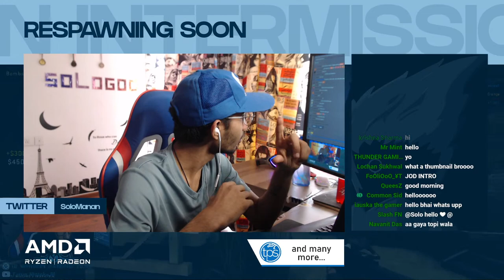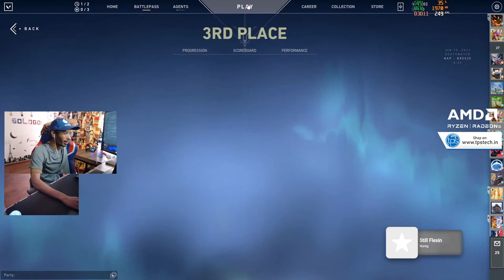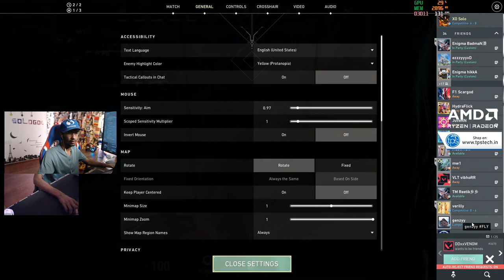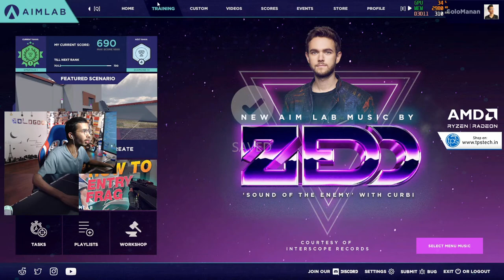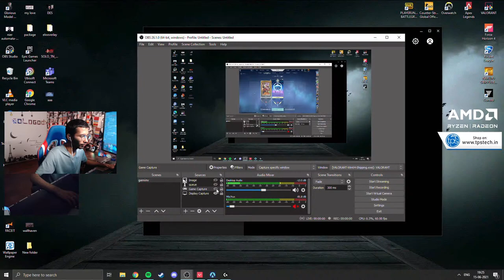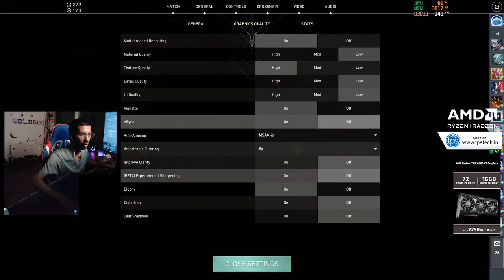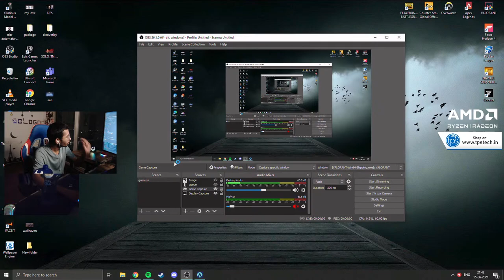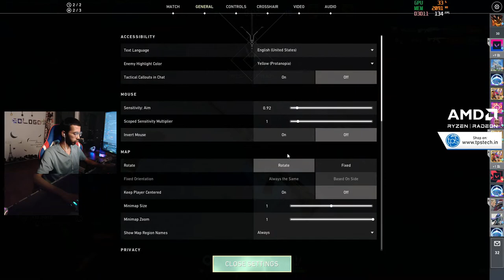Valorant Live | Rank Radiant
Content Creator For "Esports XO"

I don't want fame I strive for exposure. I am not really an entertainer, I am a gamer and my gameplay is enough to keep my viewers engaged and entertained.

I might miss some chats when I am super engaged in the game. My aim here is not to grow very quickly. I appreciate it if you talk about anything, current affairs , your opinion and perspectives regarding life etc. The number of viewers don't mean anything to me until you guys come over and converse.
Sharing is very important , it does not have to be your own story/situation.
For starters, I have some issues with my attitude and mood swings which I have tried too get over but I always end up bad. Try opening up, it feels good.
( And and and I have shitty pronunciation so please excuse me for that )

𝗣.𝗦. 𝗜 𝗣𝗟𝗔𝗬 𝗩𝗜𝗗𝗘𝗢 𝗚𝗔𝗠𝗘𝗦 𝗔𝗦 𝗪𝗘𝗟𝗟 :𝗣

►Commands:
!discord !crosshair  !life  !insta  !paytm !gear !csgo !valorant !apexlegends !dpi

►ABOUT ME:
   - Manan Arora ( Age 22 )
   - Faridabad
   - College Student ( BA- Journalism & Mass Communication Third Year )
   - 10m Air Rifle Shooter ( National Level )

► Gaming PC :
- Processor                      - AMD Ryzen 3700x 8 Cores
- Graphic Card                - Founder Edition RTX 2060 -6GB
- RAM                               -16 GB Ram ( 3200mhz )
- Mother Board               - MSI B450 Tomahawk Max
- Monitor                          - Acer 27 Inch 240 Hz
- Secondary Monitor      - LG  22 inch 75 Hz
- Mouse                            - Glorious Model 0 , Coolermaster MM720 , Logitech G Pro
- Mousepad                     - Razer Gigantus V2 Soft Mat XXL
- Keyboard                       - Logitech G213 with Dedicated Media Controls,

► STREAMING PERIPHERAL :
- Webcam                        - Logitech C922 Pro
- Gaming Chair               - Nokaxus Gaming Chair
-  Headphones                - Coming Soon!
- Earphones                     - Apple EarPods with 3.5mm Headphone Plug
-  Studio Mic                    - Audio-Technica AT2020
-  Audio Interface            - Behringer U-PHORIA UM2 2 x 2

► Streaming PC :
- Processor                      - AMD Ryzen 3600
- Graphic Card                 - GTX 1660 Super Twin Fan 6GB
- Mother Board                - MSI B450m Tomahawk MAX II
- Capture Card                 - AVerMedia HD 2 Full HD 1080p 60fps
- Monitor                           - LG Monitor 22 inch - 1ms, 75Hz